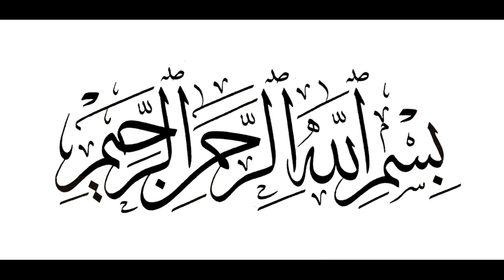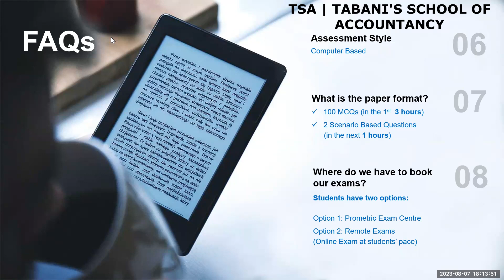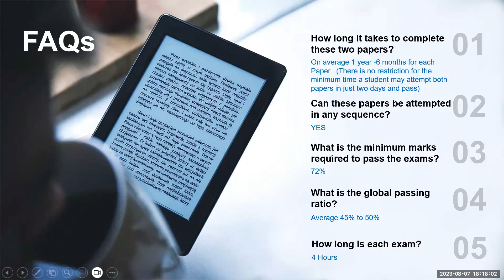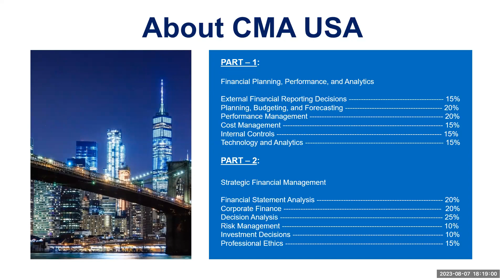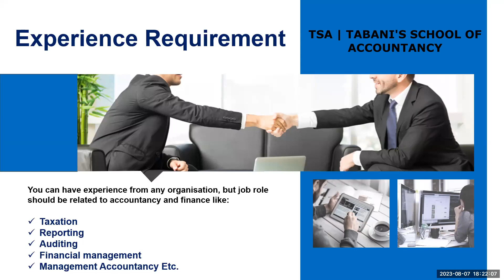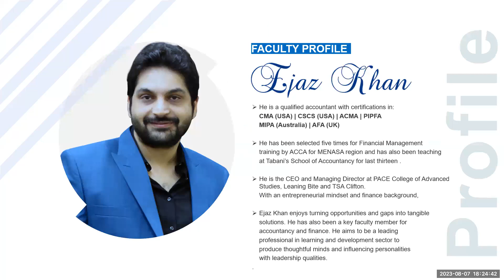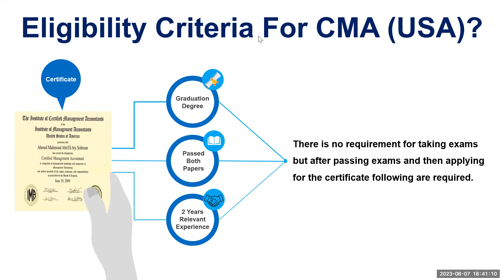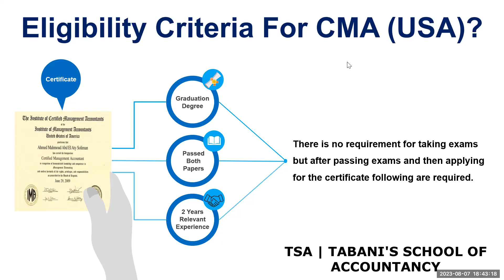TSA | CMA USA OPEN HOUSE SESSION | Sir EJAZ KHAN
TSA is offering US-based Global Qualification of CMA which has ONLY 2 papers and it can provide you opportunities Nation-wide and Globally, especially in Australia, Canada, UK, US, Middle East, etc.